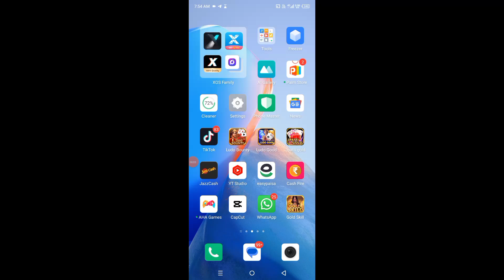CashFire Easy Earn Money App | CashFire App Real or | CashFire App Payment Proof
CashFire Easy Earn Money App | CashFire App Real or Fake | CashFire App Payment Proof